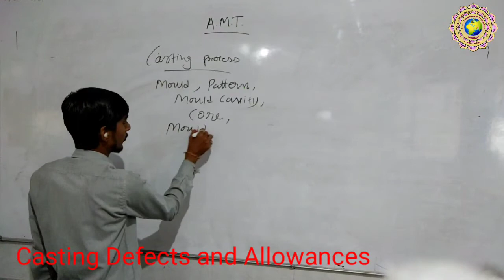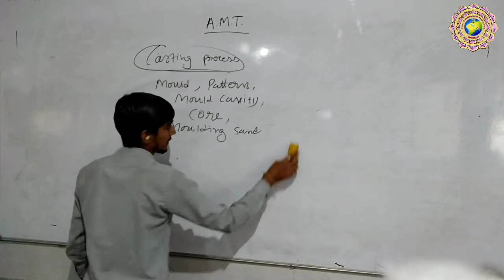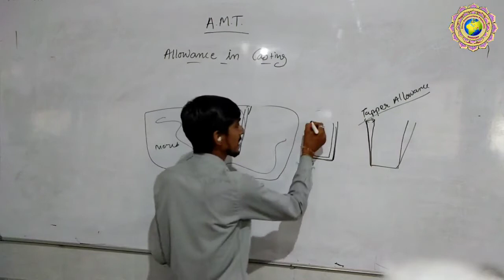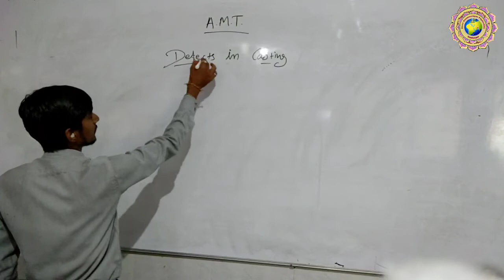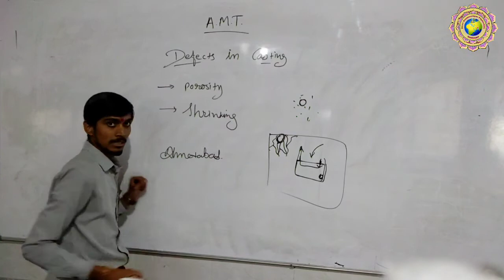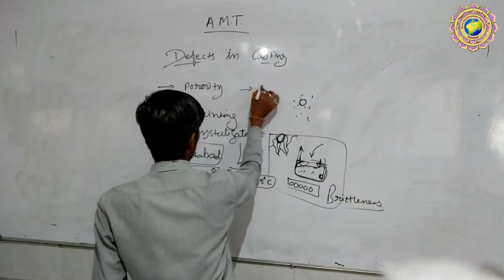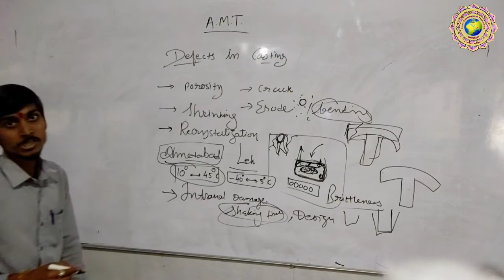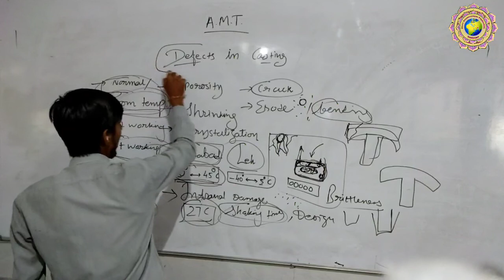Casting Defects and Allowances